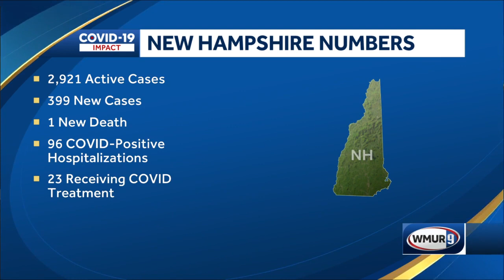COVID-19 cases, hospitalizations rise again in NH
Another person has died of COVID-19 in New Hampshire as cases and hospitalizations continue to rise.